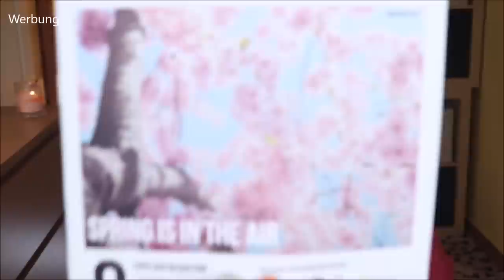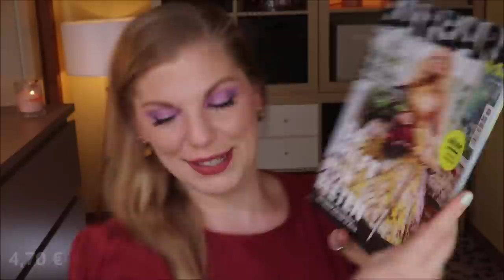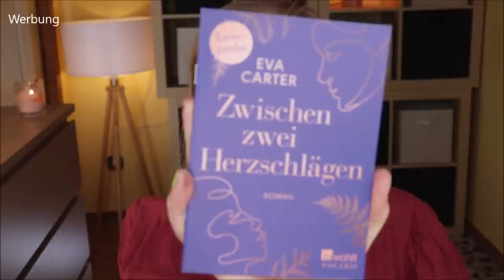Barbara Box April / Mai 2021 Unboxing & Verlosung | JUST BLOOM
Es ist Frühling und alles wächst, gedeiht und blüht.
Das möchte die Barbarabox im April / Mai 2021 und ebenfalls an's Herz legen
JustBloom ist das wunderbare Motto!

Vielen Dank an das liebe Barbara Box Team für die Zusendung der Box und des Gewinns!

00:00 Intro
01:50 Barbara Magazin
02:15 Erster Blick in die Box
03:53 Eva Carter - Zwischen zwei Herzschlägen: (*)
Bücher von Denny Peletier
04:47 Dr. Grandel Hyaluron Moisture Flash Ampullen: (I)
05:45 Sukin Purely Ageless Rejuvenating Day Cream: (I)
06:28 Schlüsselanhäger: (ähnlich) (*)
07:16 4711 Floral Collection Rose: (*)
09:23 nju Catch your Summer Wave Travel with nju Floral breeze Shampoo und Conditioner
(leider nirgends online gefunden)
11:02 Teucke + König GmbH Hula Hoop Eierlikör: (*)
11:51 frei öl Reinigungsöl + Maske: (*)
13:18 Flora Mare Perfect Skin Lifeguard Fluid Gesichtsserum
14:30 Mehr Wasser trinken
14:33 Stabilo PEN 68 brush: (*)
15:03 Fazit

♡ Schreibe mir einen lieben Kommentar unter dieses Video mit JUSTBLOOM

Liebe Grüße
Claudi